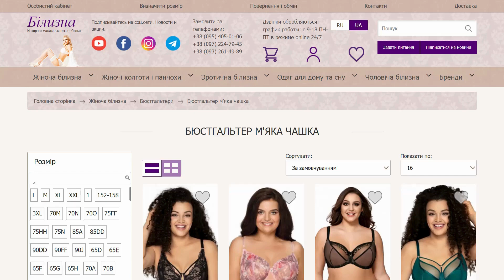NOVIKA AVA LINGERIE Chloe #1 бюстгальтер. BILIZNA IN UA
Бюстгальтер push-up Ava з ланцюжком CHLOE ЧОРНИЙ

Подвійний чорно-бежевий бюстгальтер з декоративним ланцюжком – абсолютно новий погляд на жіночу білизну від дизайнерів Ava.

Ефектна модель литого бюстгальтера з гладкими формованими чашками, обробленими за технологією Laser cut, доповнена чорною вставкою з гладкої мікрофібри та незнімним ланцюжком.